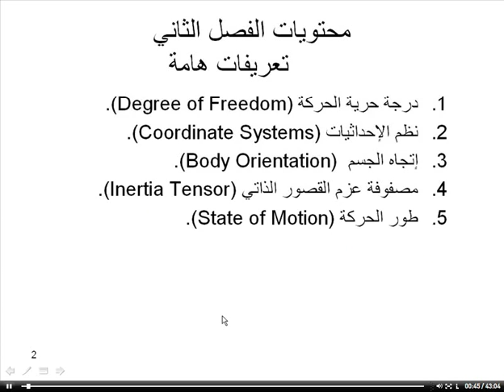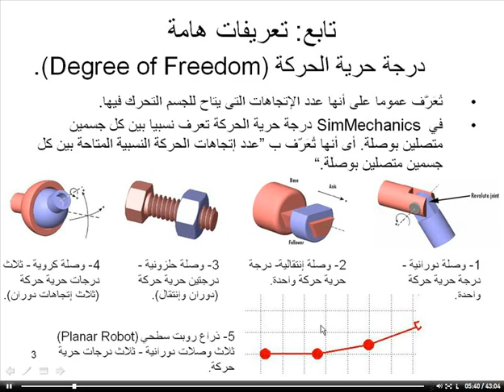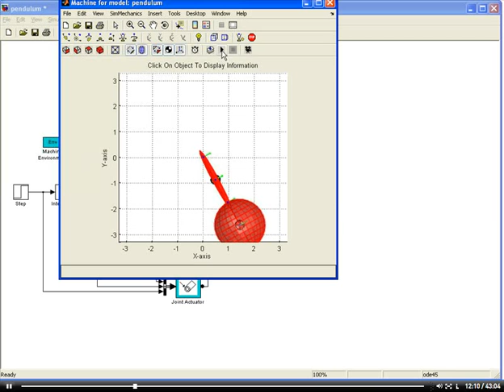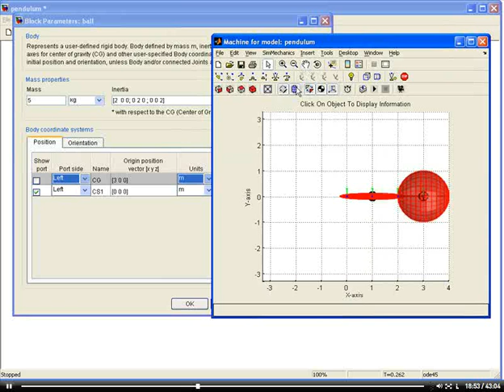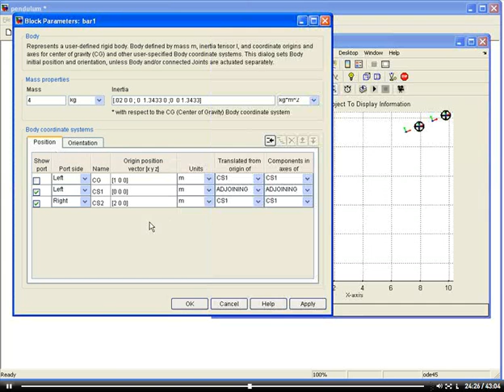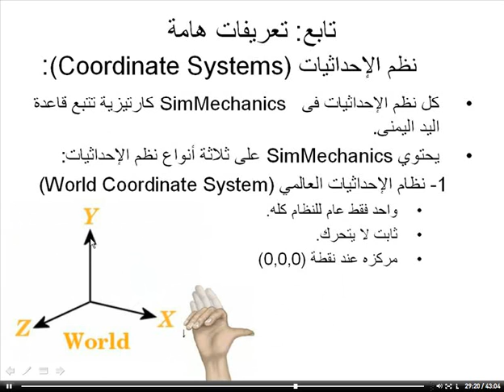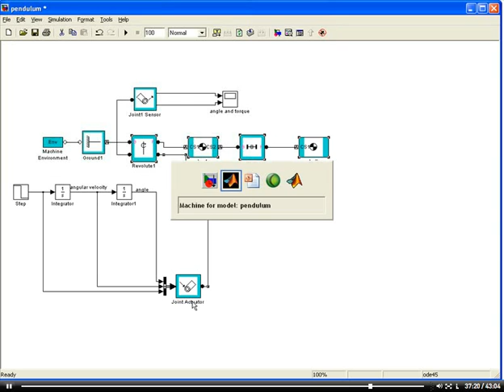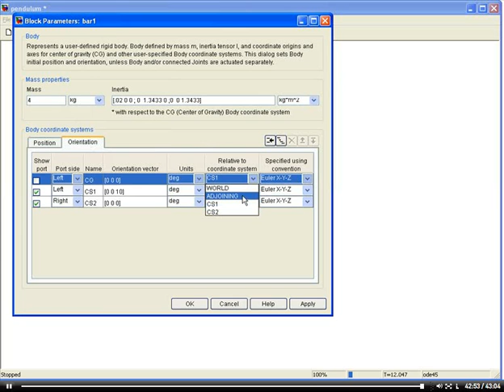تعليم ماتلاب سميولينك Matlab Simulink SimMech Tutorial 2a